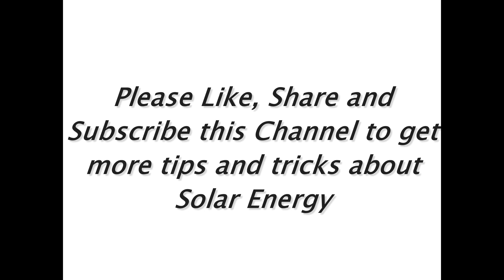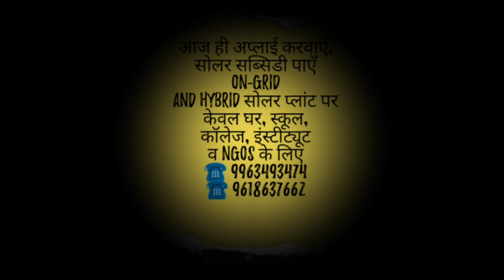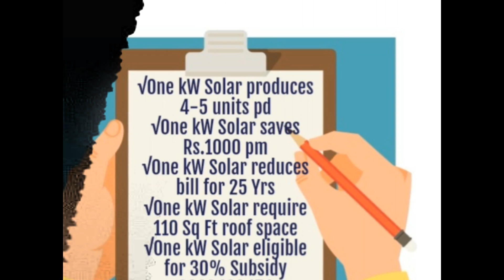How to Get Good Deals When You Buy Solar Panels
Hello Friends, today Our topic of discussion is "How to Get Good Deals When You Buy Solar Panels"

First of all I would request you all to Like, Share and Subscribe this Channel to get more tips and tricks about Solar Energy, solar panels and solar power plants in India.

home, solar power plant for home, solar power subsidies

Naturally, when you are going to spend a whooping amount as upfront cost for installation of solar power plant at your rooftop, you certainly are worried and wants to know "How to Get Good Deals When You Buy Solar Panels in Sonipat, Haryana, India".  Look no further, this video is sufficient to provide you an
insight about the subject matter.

First of all price of any solar system is determined by the size of Solar Plant which may be installed equivalent to your Sanctioned Load (SL shown in KVs in your electrical bill), Type of Phase (Single or Three Phase) and type of connection i.e. Domestic / Residential or Commercial.

Secondly it may also be judged by the amount of solar units your want to generate from your upcoming solar power plant.
Highest number of units consumed in any month during a year specially in summer may be divided by 30 to estimate requirement of units per day to be generated by your solar panels. For example, if your monthly consumption of electric units is approximately 600 per month then 20 units per day would be the approximate units you would require to generate from your solar panels to reduce your monthly bill almost to Zero. 1 kWp Solar Panels are sufficient to generate 4 units a day, hence you need to set up a solar power plant of 5 kWp to produce 20 units a day and 600 per month. 1 kWp may be defined as 1 kilowatt equivalent to 1000 watt.

If you need to buy solar panels and wants to know How to Get Good Deals When You Buy Solar Panels, at all times keep in mind first your funds, size of solar plant and your present electric bill. Then attempt to calculate your house requirement so you'll know what number of panels you want in your house. As you may see, many of the solar energy panels at the moment have decreased costs in contrast to earlier than when it was first launched.

Contact DayRise Solar group every time you need to know the way to get good offers while you buy solar panels in sonipat.  Also to get help and full

Procedure to Avail Solar Subsidy in India for Grid Connected Rooftop Solar Power Plant, it's possible you'll like to contact extremely skilled and expert group of DayRise Solar by way of its Website's contact Page at DAYRISESOLAR.COM or by e mail alternately for any question associated to Solar Energy, Solar

Subsidy, Solar power, solar products, design, installation and commissioning of On-Grid / Off-Grid Rooftop / Ground Mounted Solar Power Plants throughout Haryana and Delhi NCR. Qualified skilled team of DayRise Solar might help you in processing of subsidy utility, bi-directional meter utility and uploading of all related documents.